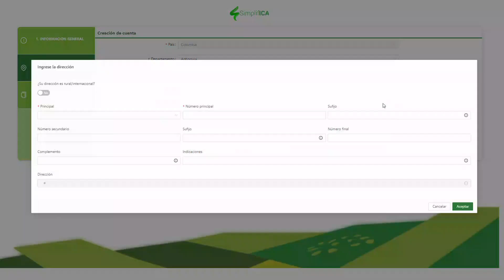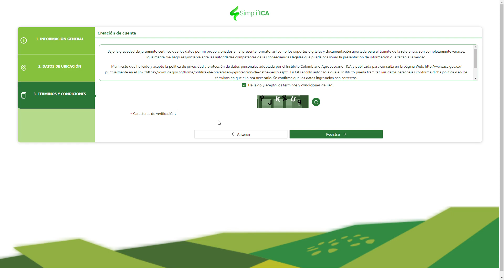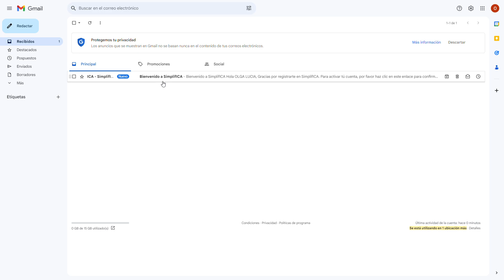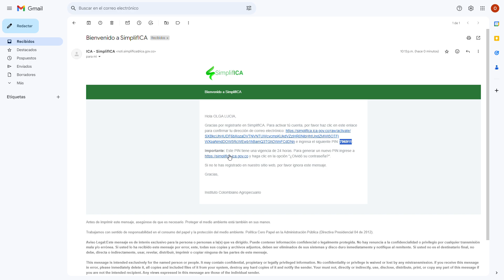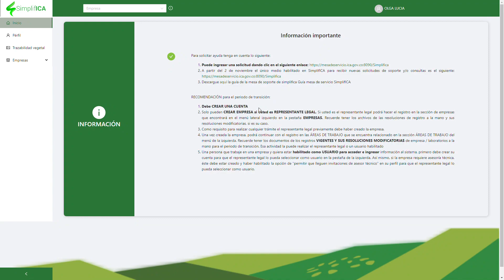ICA - SIMPLIFICA - TRANSVERSAL - CREACION Y ACTIVACION DE CUENTA